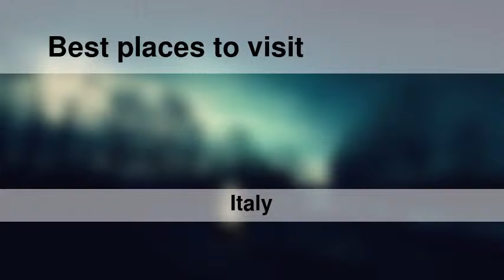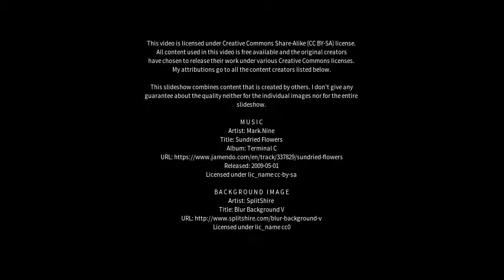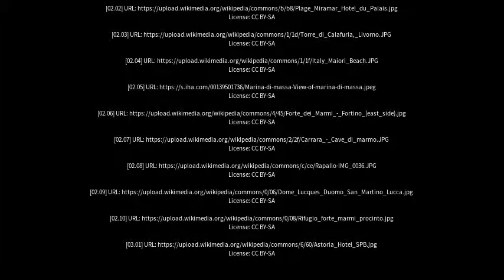Best places to visit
Best places to visit - Forte dei Marmi (Italy) Best places to visit - Slideshows from all over the world - City trips, nature pictures, etc.